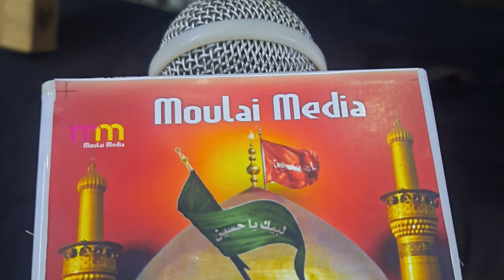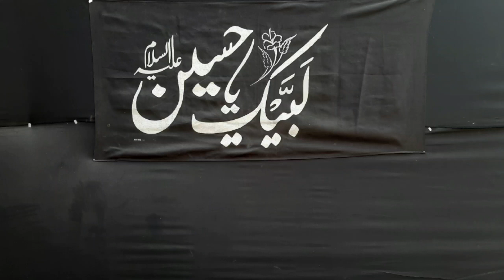Purdard Noha_Ghazi Ka Lasha Run mai/ Janab Mohammed Gopalpuri Shb.@ Mehdi villa Mustafabaad Delhi.